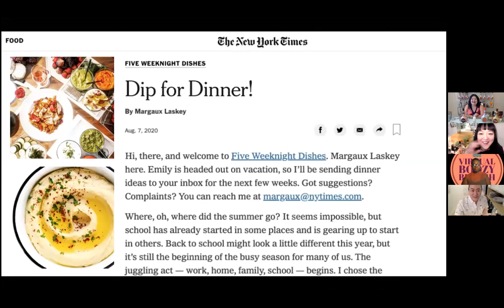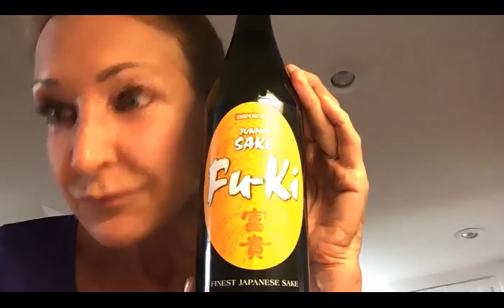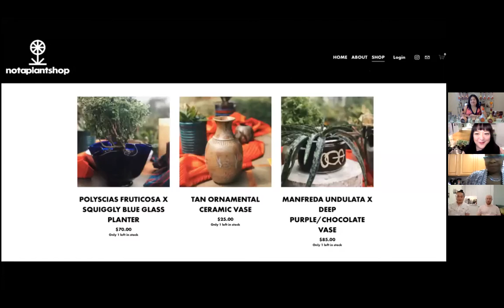E23 VIRTUAL BOOZY BRUNCH with BELINDA and TONYA // TEXTURE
For an episode description and this week's recipes and talent click this link:

And to join us LIVE so that you can shake, sip, cook, dance and more along with our talent every Sunday click this link to register: